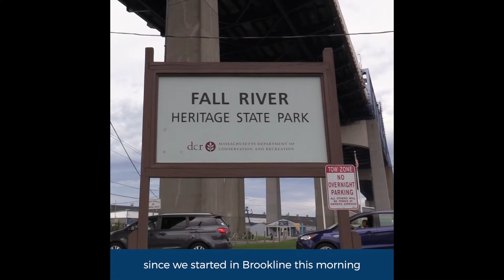Fall River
Jesse launched her campaign in Fall River because she's committed to tackling economic inequality in Congress.